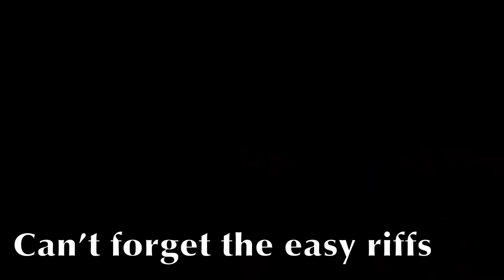Danny P Fortnite Anthem Improved Slightly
I say slightly in the title because repetitive riffs unfixable drums unfixable bass unfixable it had no guitar so I can add that to make it slightly better

Communications